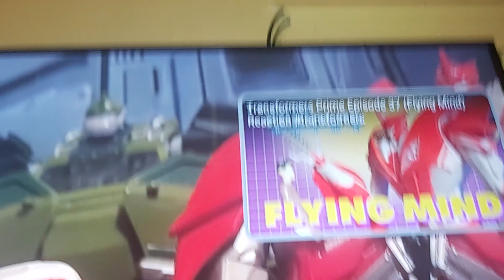18 April 2023